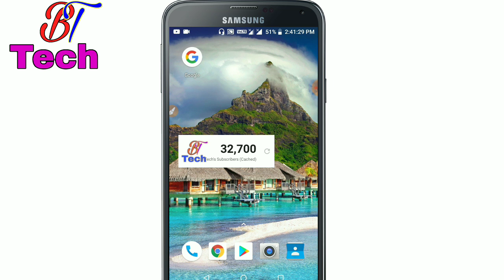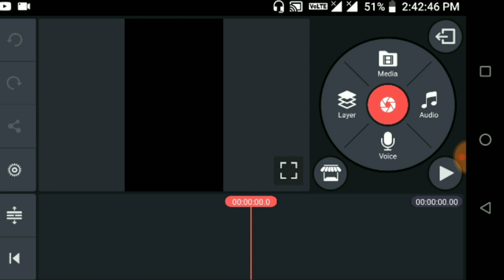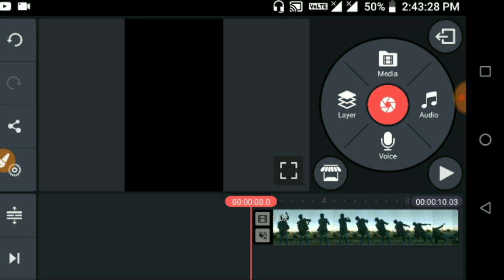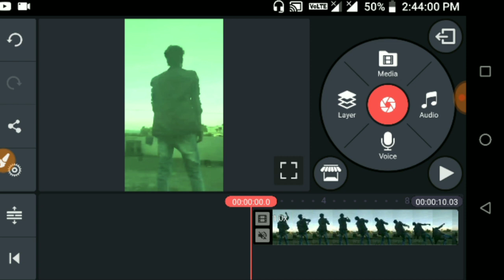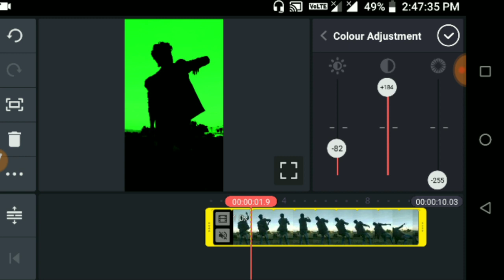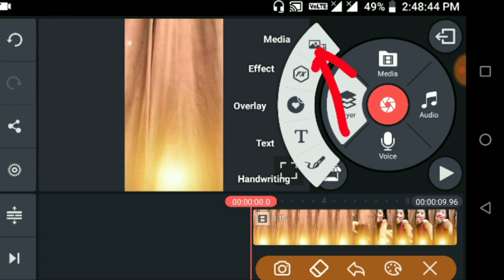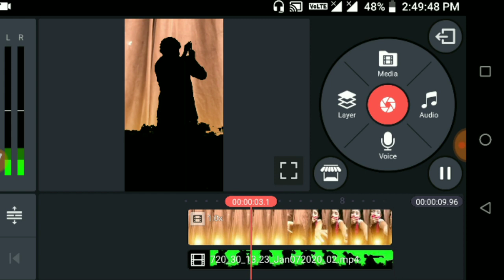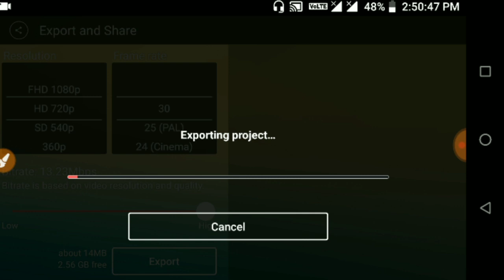Sajan Sajan Teri Dulhan |vfx video editing tutorial in Bangla